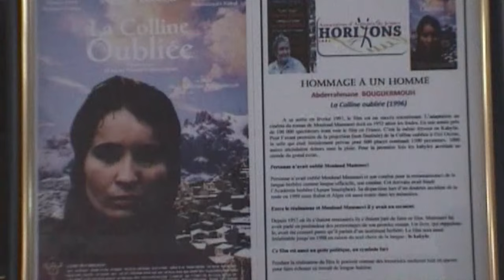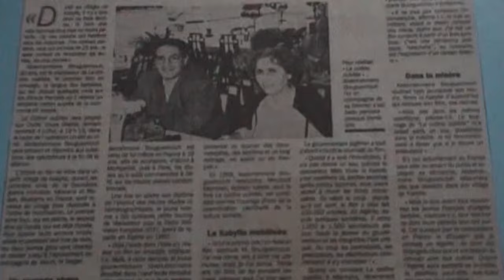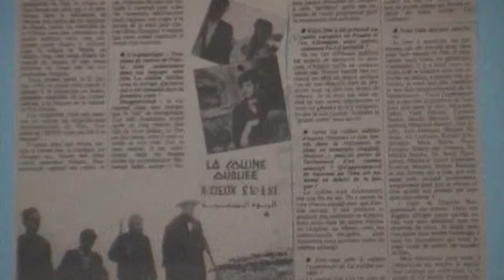Hommage au cinéaste Abderrahmane Bouguermouh